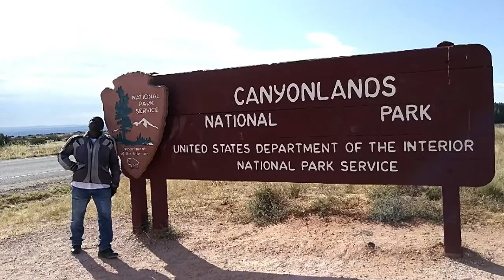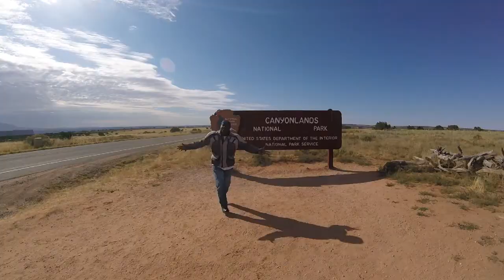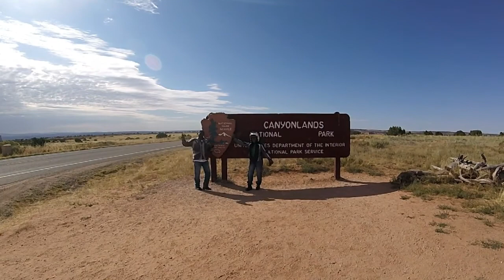Canyonlands National Park | Motorcycle Road Trip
Spend a day with us as we roll through Canyonlands National Park in Utah.
Canyonlands is only one of Utah's BIG 5 national parks, and from what we were told, the most overlooked park.
Situated approximately 30 miles from Moab UT (Where recreations are abound) Canyonlands is a gem.